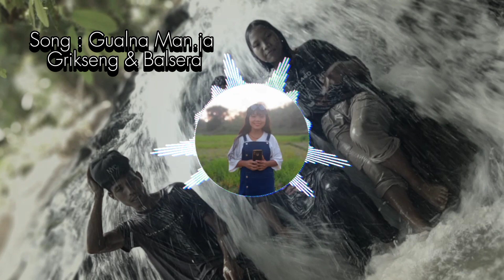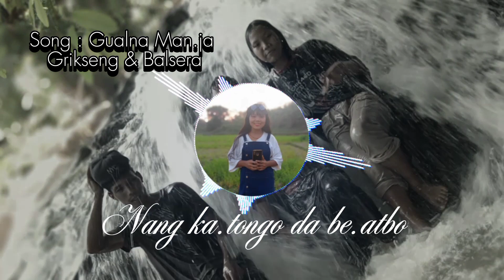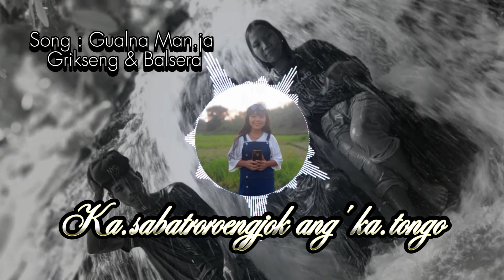Gualna manja Baby | New Garo Song | 2023 Grikseng & Balsera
Ia kandikgipa videona sakantikon rimchaksoa jerangan knaahachim nasimangko mittelbea videorang tarina somoi manjaani gimin anga ia gitko watchengaha jamanosa videoko tariaigenok uni gimin nasimang skatang video taripanabe aro uako aganana darangba gisik sapanabe mittella.